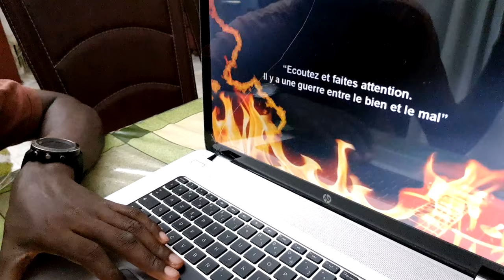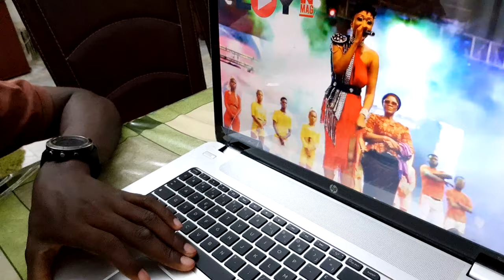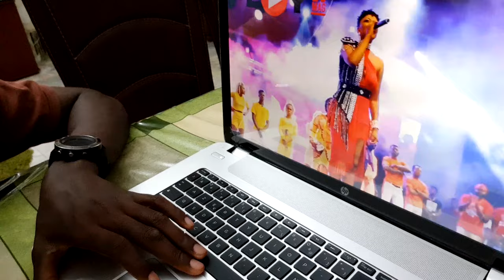VOICI LA NOUVELLE DANSE AHOCO